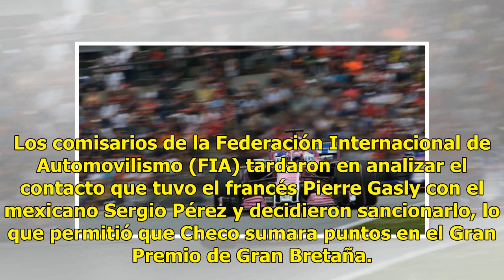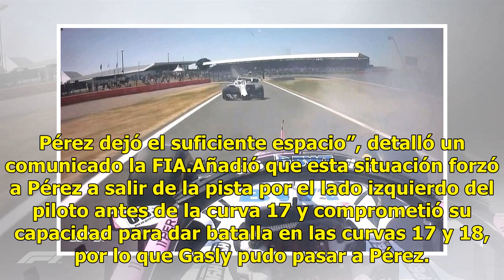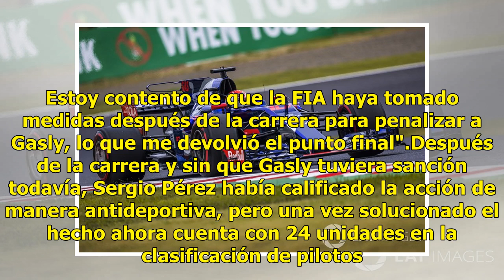FIA penaliza a Gasly y ¡Checo sumará en GP de Gran Bretaña!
Los comisarios de la Federación Internacional de Automovilismo (FIA) tardaron en analizar el contacto que tuvo el francés Pierre Gasly con el mexicano Sergio Pérez y decidieron sancionarlo, lo que permitió que Checo sumara puntos en el Gran Premio de Gran Bretaña. A dos vueltas de concluir la carrer...